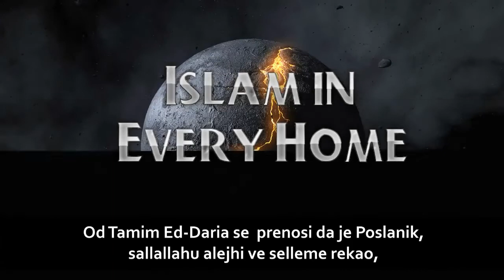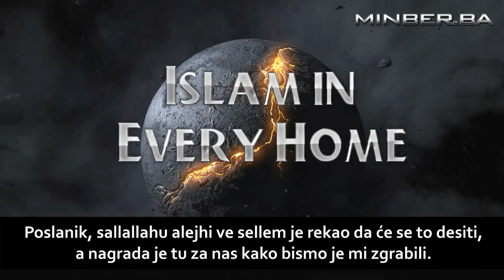'' Islam će ući u svaku kuću! ''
U hadisu koji bilježi imam Ahmed u svom ''Musnedu'' Muhammed, sallallahu 'alejhi ve sellem, je rekao:

,,Ova vjera će doprijeti dokle dopiru dan i noć, i neće ostati ni jedna kuća, niti nastamba, a da islam u nju neće ući, ponosom ponosnog i poniženjem poniženog.''